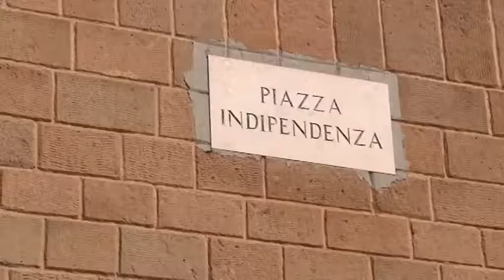Pomezia senza barriere - Canale 10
"Pomezia senza barriere" ha lanciato una petizione popolare per l'inclusione, con tre importanti richieste da inoltrare all'amministrazione comunale.